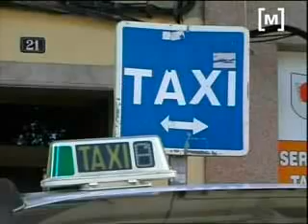Regulació del servei de taxi a Manacor